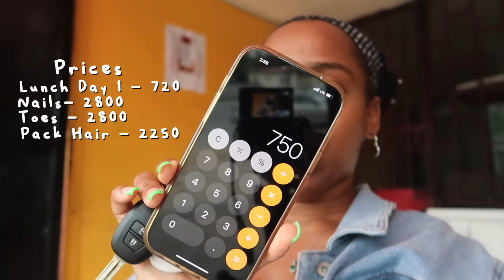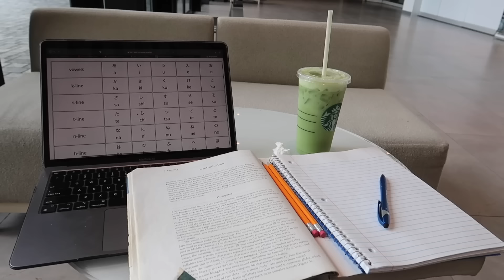Maintenance Vlog | COME WITH ME TO GET WAXED, BRAIDED & NAILS with Prices | Shein Try On Haul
Hey B-squad! Come with me on a maintenance routine to get a Brazilian wax, my hair braided & my nails done In jamaica ( Kingston & Spanish Town ) with prices | Mini Fall Try On Haul

Wax - @ruellia_
Hair - @styled_by_aaliyahh
Nails -

♡ CHAPTERS
0:00 Intro
0:24:26 Nails
1:12 Lunch Day 1
3:15 Hair
6:00 Lunch Day 2 & Hair cont
6:49 Shein Back To School Fall Try on Haul
16:23 Chit Chat
18:13 Brazilian Sugar Wax
25:12 Lunch Day 3 & Outro

♡ LET’S CONNECT!

⊹ Bicana Brown
⊹ 26
⊹ Jamaican

♡ Editing
⊹ Final Cut Pro X
⊹ Photoshop